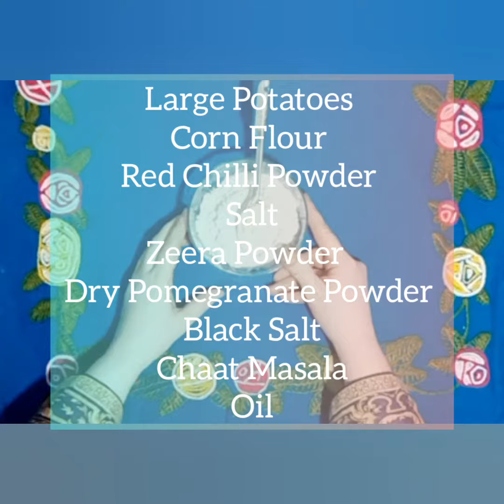How To Make Masala Fries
Specially made for my beloved daughter Mahvish Khan